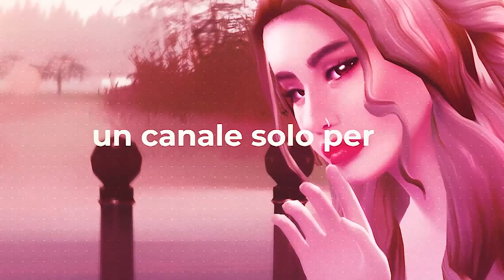Olympus Challenge | EP 1.2 [Legacy Challenge]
Inizia una nuova sfida!
OLYMPUS LEGACY CHALLENGE
10 generazioni, 10 divinità da reinterpretare in gioco!

Descrizione:
Dea dei cereali, della flora, dell'agricoltura, del raccolto, della crescita e della nutrizione.
Era una delle divinità maggiori dei misteri eleusini, dove il suo potere sul ciclo della vita delle piante simboleggia il passaggio dell'anima umana dalla vita all'oltretomba. Era rappresentata come una donna matura, spesso con una corona, un fascio di graminacee e una torcia. I suoi simboli sono la cornucopia, la spiga, il serpente alato, e il loto con il fusto. Gli animali a lei sacri sono i maiali e i serpenti.